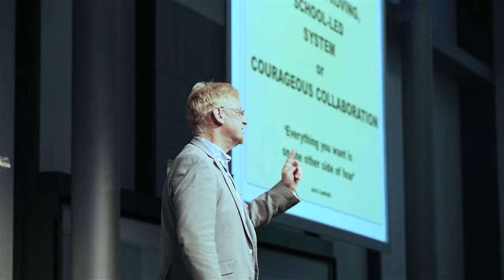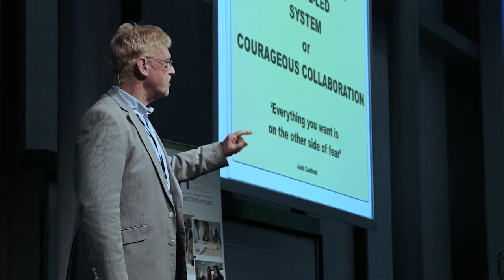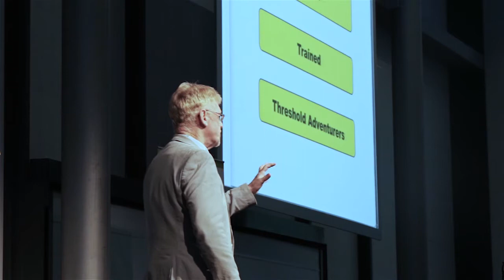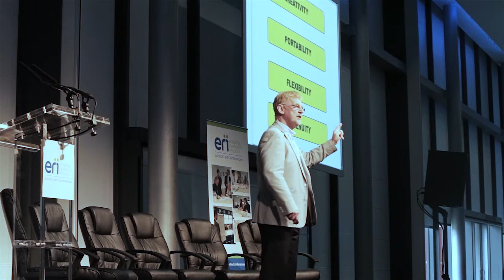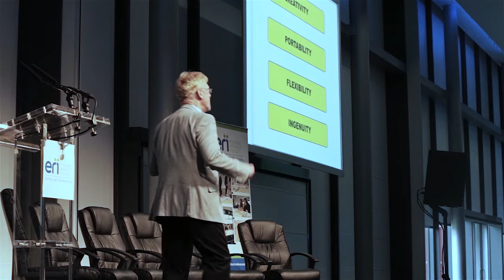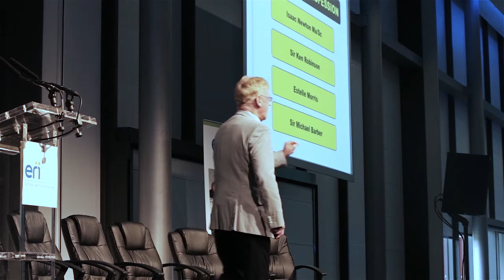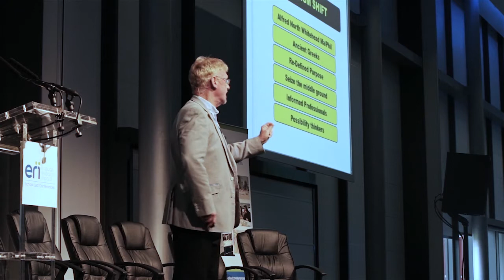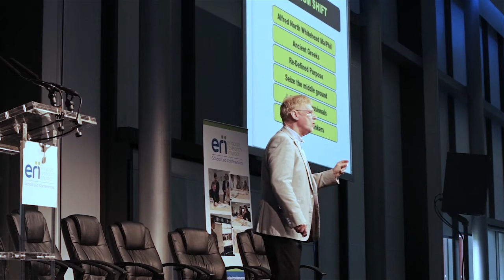Sir John Jones speaking at Creating Possibilities in the School Led System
Creating Possibilities in the School Led System took place on 15th October 2014 at the Point, Lancashire County Cricket Club, Manchester.  Sir John Jones delivered one of the key note speeches at the event